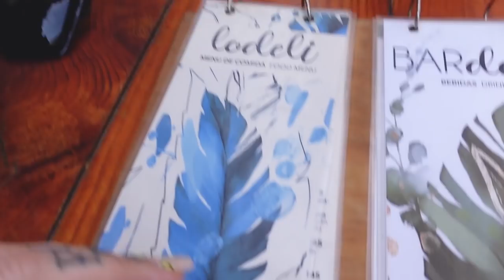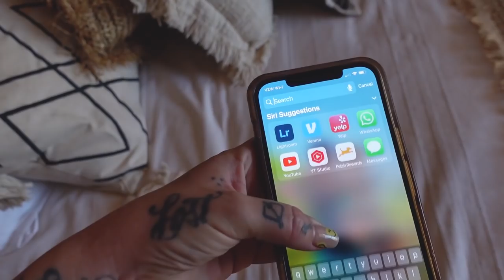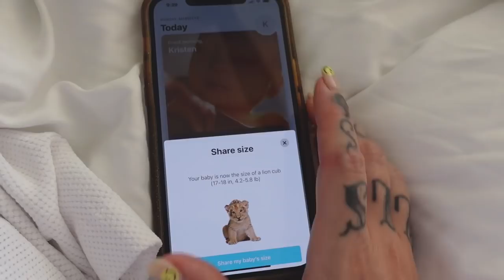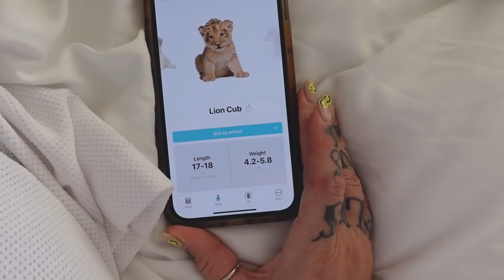A Horrible Start To Our Babymoon LOL WTH | Kristen Leanne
Here's our last trip without baby!! We decided to go to Mexico, one of our favorite countries and take some time to enjoy ourselves. It started off pretty rocky, and I tried not to complain that much in the vlog, but it SUCKED. LOL